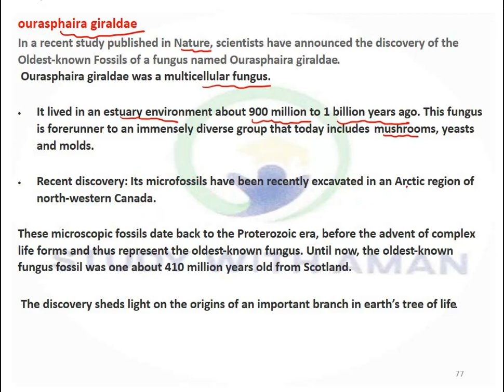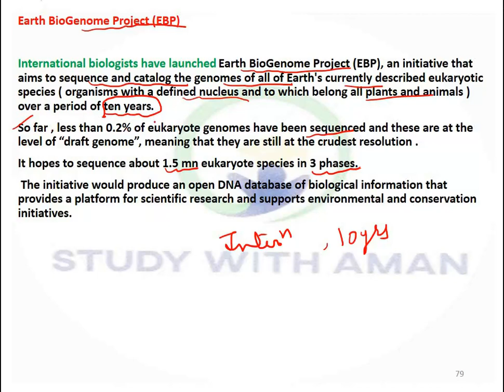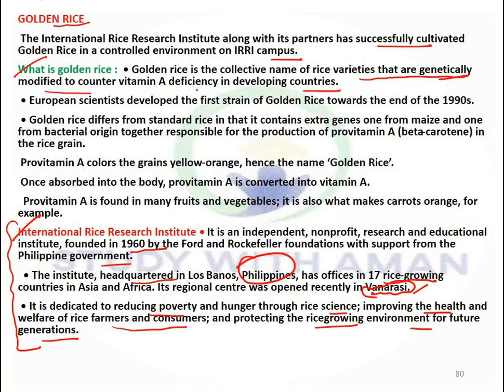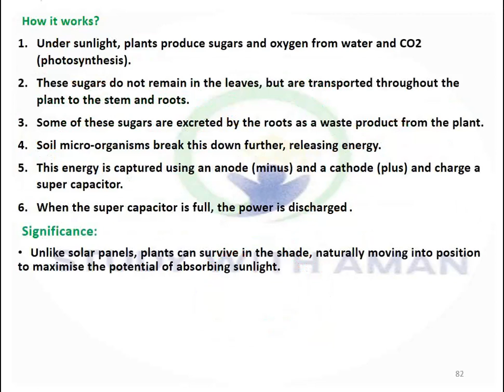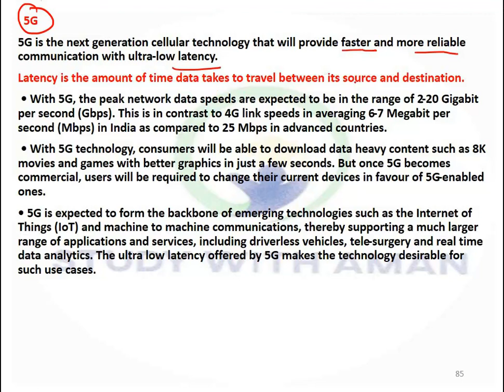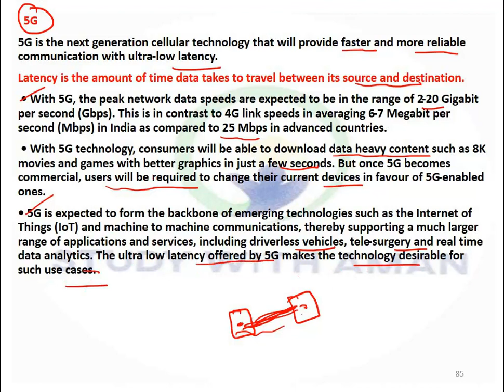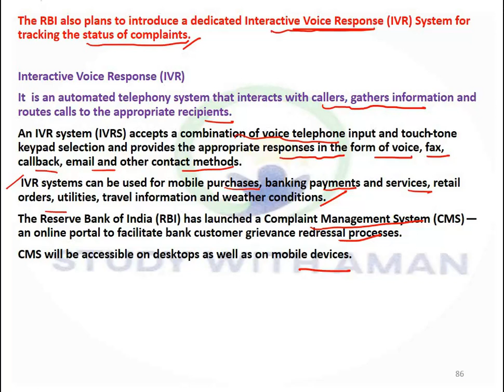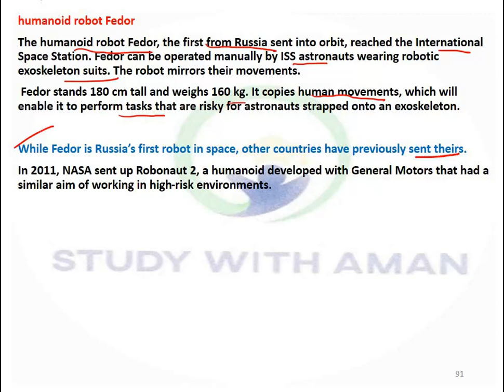studywithaman Science and technology Current affairs from May 2019 to Nov 2019 for upsc part 7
Science and technology  Current affairs from May 2019 to Nov 2019 part 7.